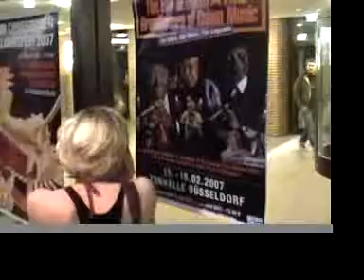tonfrequenz.com 2feb2007 partII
a enjoyable evening of drum´n bass in the old tonhalle. part two